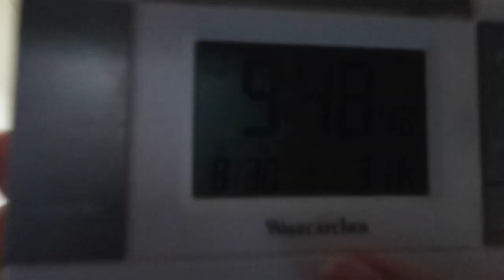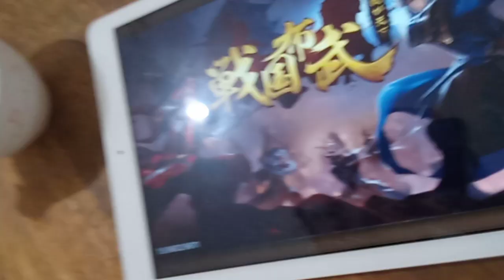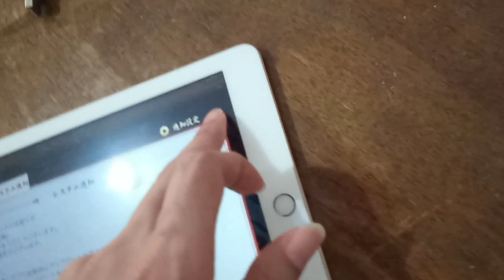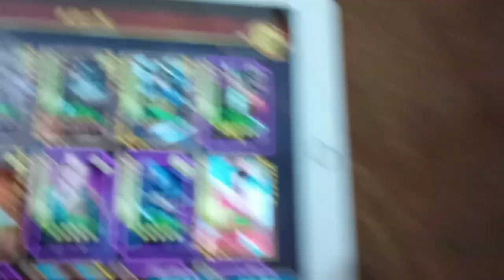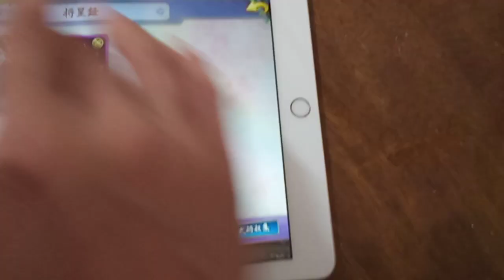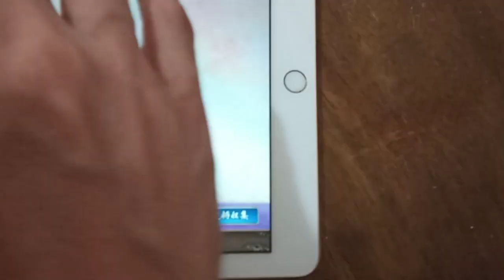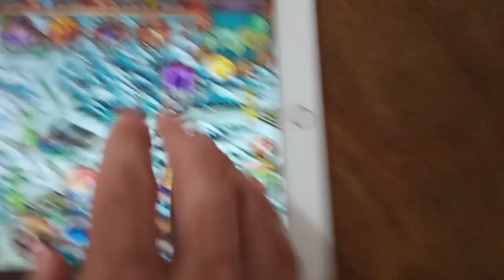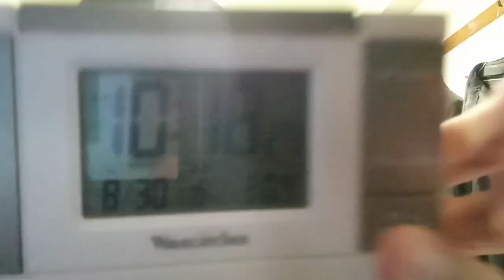我が天下や戦国布武のプレイヤーやBEKKOさんや内閣や世界中の政府の方達へ